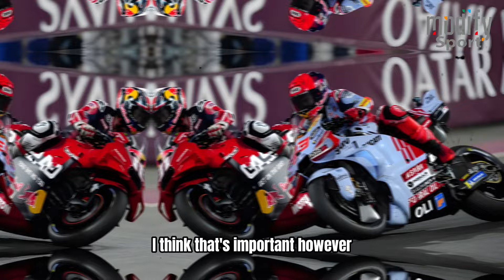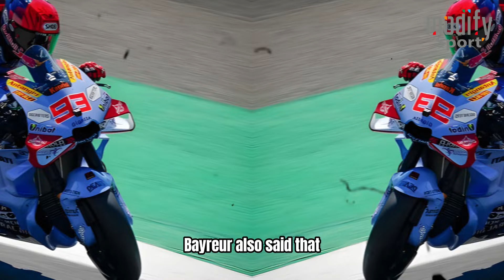Everyone Shock, Watcher! Marc Destroys Ducati. Jorge Martin threatens to KTM, Ducati BOSS's furious.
Everyone is shocked, jorge martin threatens to KTM, ducati boss is furious. watcher! marc destroys ducati.